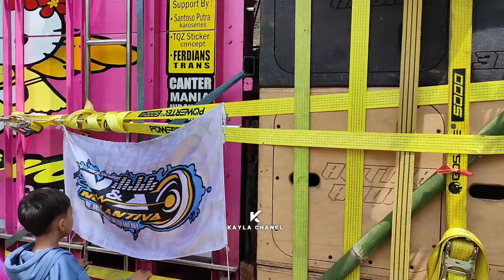INFO DARI SAM KLEWER MAS BRE DATANG KE SIDOMULYO JEMBER ATAU TIDAK !!! EMAK" FANS BERAT MAS BRE🤣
Info dari sam KLEWER mas BRE datang ke karnaval Sidomulyo Garahan silo Jember atau tidak
Fans berat BREWOG emak" rela datang jauh" sampai numpang naik truk kayu🤣